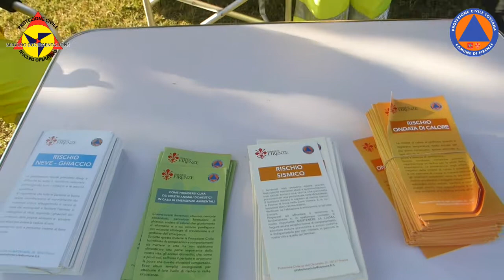festa dello sport 2018 Q3